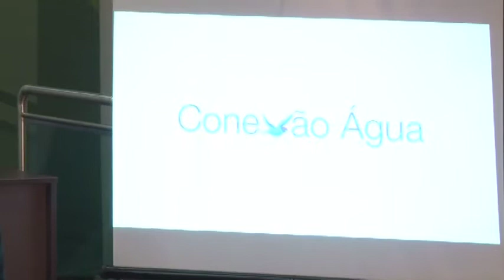Painel 5 - Jurisprudência brasileira sobre água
PAINEL 5
Jurisprudência brasileira sobre água: transposição de Bacias Hidrelétricas e água como bem de uso comum do povo
• Sandra Kishi – Procuradora Regional da República/São Paulo
• Antônio de Souza Prudente – Desembargador TRF 1ª Região
• Luciana Khoury – Promotora de Justiça/MPBA
• Carlos Teodoro Irigaray – Professor e Especialista em Direito Ambiental/Mato Grosso
Presidente: Ivana Farina Navarrete Pena – Secretária de Direitos Humanos e Defesa Coletiva do CNMP
Relator: Saint-Clair Honorato Santos – Procurador de Justiça/MPPR

O Seminário Internacional Água, Vida e Direitos Humanos reuniu membros do Ministério Público, magistrados, especialistas nacionais e internacionais, representantes de instituições públicas e privadas, integrantes de movimentos sociais, além da sociedade civil organizada, que debateram, por meio de diversos painéis, temas relacionados ao uso da água e aos direitos humanos.